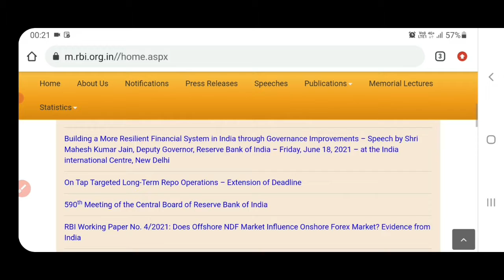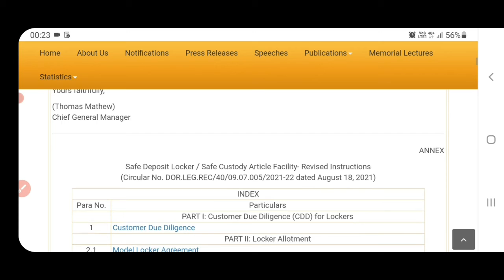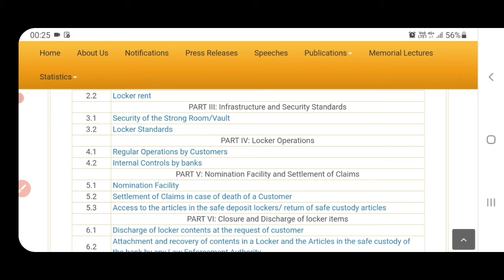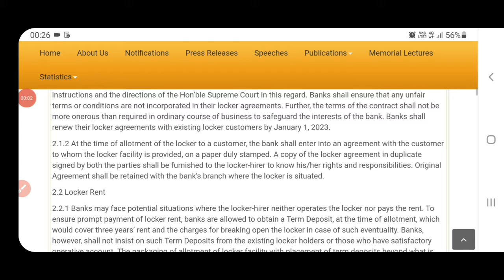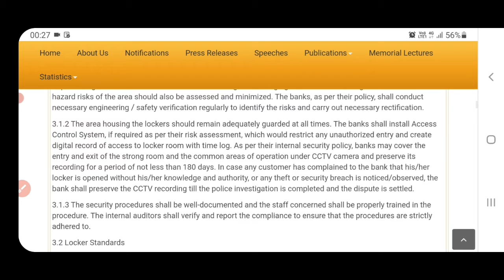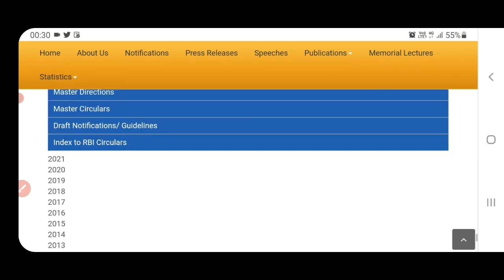Rbi new rules on bank locker facility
rbi new rules on bank locker facility 2021 ...its implementation on 1 january 2022.

username- mauryapk

username- @technobankingbypraveen

username- @pkmaurya123

by

techno banking
technobanking